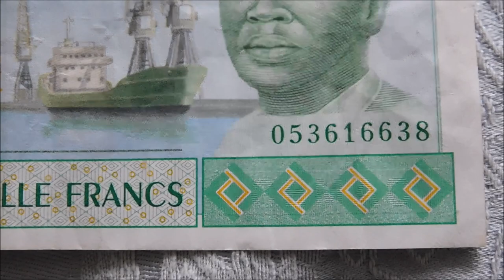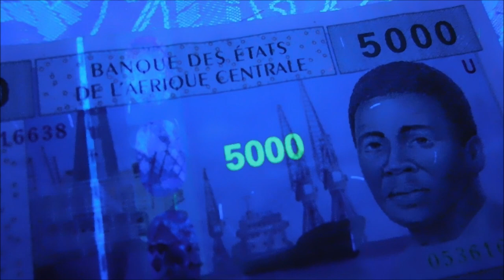Central African 5000 CFA Franc Banknote!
Thanks to NI Coin Chaser, i have now added this 5000 african franc note to my collection, so let's take a closer look.